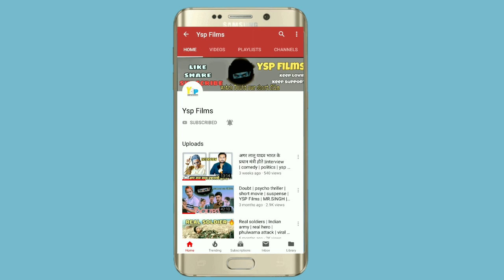Bilota :the desi rapstar | desi rapper | bundelkhandi rap | comedy | ysp films | yogendra singh pal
this story is about a boy from small town who got inspired from the rapper like badshah honey after that got a unique haircut people start gossiping about his weird behaviour & after that he make a rap video & uploaded on Facebook go  watch to know what happened next.

Written & directed by :- yogendra singh pal
Dop :- Aditya sharma
Cast :- govind rajput , govind shukla , akash dev , jordan, yogendra singh pal , saurabh kushwah , ravi markham ,
Editor:- piyush singh
poster :- aman yadav

, ashish chanchlanai video , lalit shokeen video ,haryanvi video ,harsh beniwal video ,bb ki vines video ,bb ki vines short film, modi election , T-series video